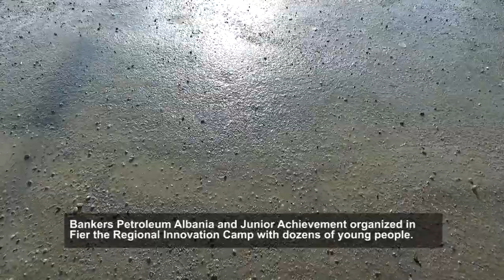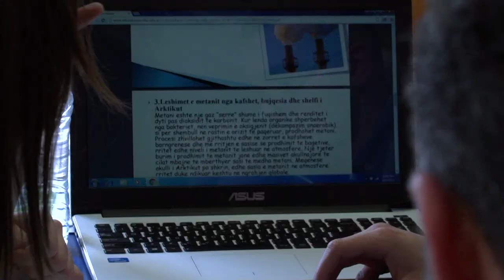Bankers Petroleum Organizes Junior Innovation Camp in Fieri Region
Bankers Petroleum and Junior Achievement of Albania organized in Fier the Innovation Camp with 30 students from different high schools of Fieri, Vlora, Lushnja, Kucova, Berat, etc.